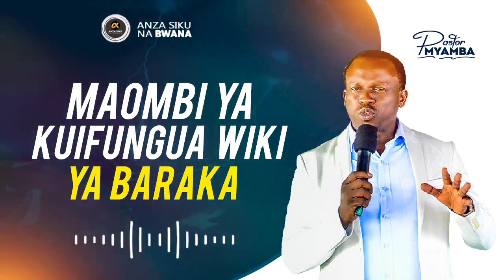MAOMBI YA KUIFUNGUA WIKI YA BARAKA || PASTOR MYAMBA